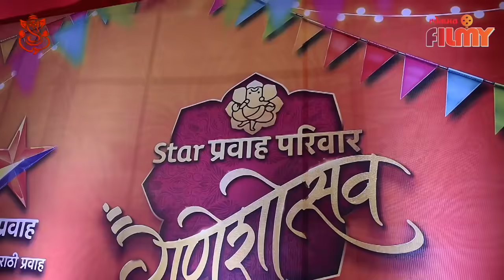Aai Kuthe Kay Karte Milind Gawali, Madhurani Prabhulkar Interview | 'अनिरुद्ध-अरुंधती' सोबत गप्पा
आई कुठे काय करते हि मालिका हि प्रेक्षकांच्या मनात एक घर करून आहे यातील अनिरुद्ध आणि अरुंधती यांची ऑनस्क्रीन जरी ताटातूट झाली असली तरी ऑफस्क्रीन त्यांच्यात घट्ट मैत्री आहे, पहा हि सविस्तर मुलाखत-
Pooja Anchor